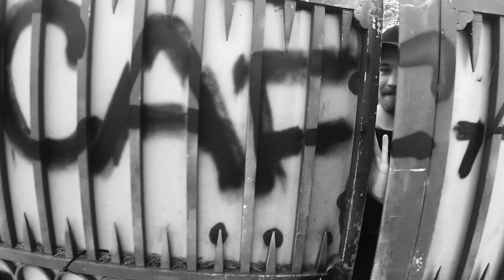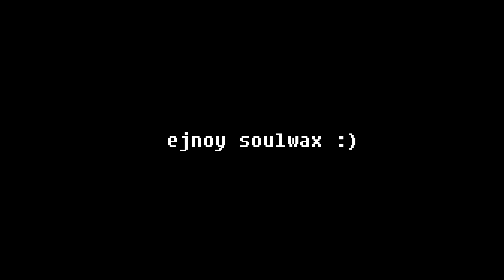WUUU TRIP | 2018